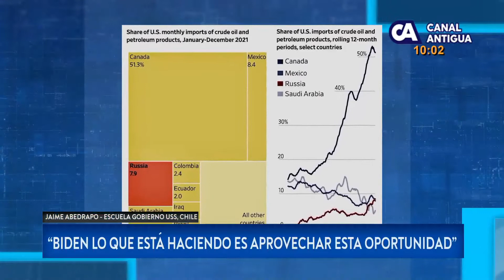ALas845 (09/03/2022): acercamiento del presidente Joe Biden con el dictador Nicolás Maduro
En entrevista con Jaime Abedrapo, director de la Escuela de Gobierno de la Universidad San Sebastián, Chile; y, Roberto Wagner, licenciado, consultor y analista estratégico, relaciones internacionales y geopolítica. Conversamos sobre el acercamiento del presidente Joe Biden con el dictador Nicolás Maduro.